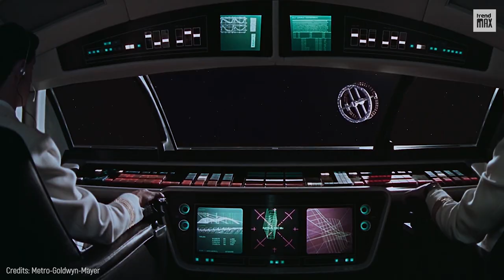TOP 10 BEST SPACE MOVIES OF ALL TIME | These movies are simple masterpieces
Space movies are out of this world! But seriously, these films take us to places we could only dream of and offer a unique perspective on the universe. From classic films like "2001: A Space Odyssey" to newer releases like "Interstellar," this genre is always fascinating and awe-inspiring. So sit back, relax, and enjoy some of the best space movies of all time.

-Star Wars: Episode V - The Empire Strikes Back – 1980
-Alien – 1979
-Gravity – 2013
-Blade Runner: The Final Cut – 2007
-Apollo 13 – 2012
-The Martian – 2015
-2001: A Space Odyssey – 1968
-Interstellar – 2014

Bonus:
-First Man
-Serenity
-Total Recall